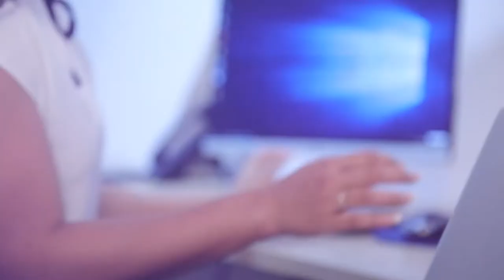මෛත්‍රිපාල හිටියනම් කොරෝනා හැදිලා කියලා මම දැක්කෙත් පත්තරෙන් කියාවි | Breaking.lk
මෛත්‍රිපාල හිටියනම් කොරෝනා හැදිලා කියලා මම දැක්කෙත් පත්තරෙන් කියාවි